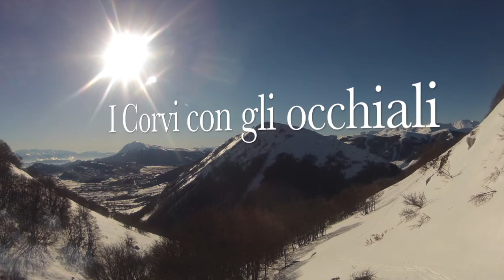Monte Cefalone m.2144 da Campo Felice per Forca Miccia 19,02,2017